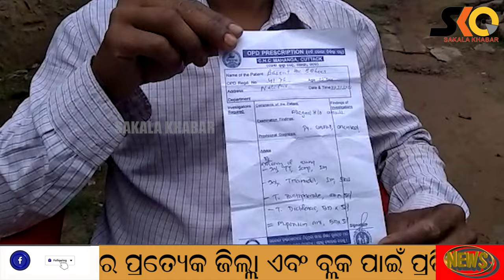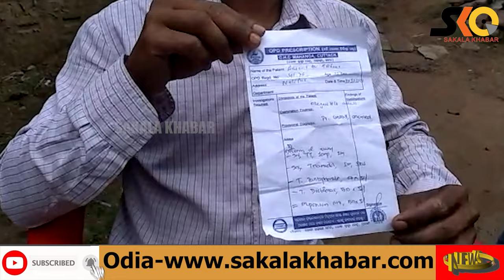ରାମଲୀଳା ଦେଖିବାକୁ ଯାଇଥିବା ଦଳିତ ଯୁବକଙ୍କୁ ଆକ୍ରମଣ, ମାମଲା ରୁଜୁ ।